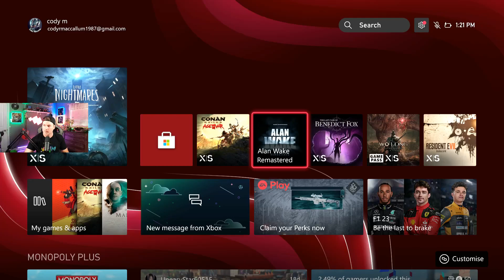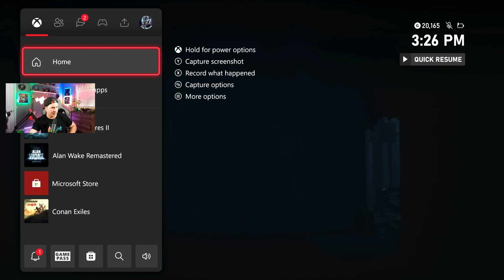Little nightmares 2 Part 2 Xbox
Little Nightmares II is a suspense adventure game in which you play as Mono, a young boy trapped in a world that has been distorted by an evil transmission.